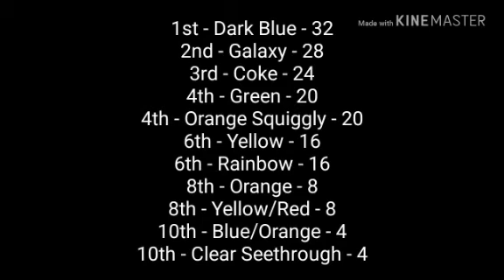2018 YinYangFan WOW Marble Championship (Round 3/5)